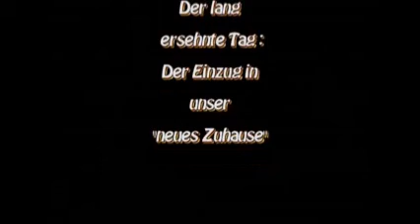Bauphase Feuerwehrhaus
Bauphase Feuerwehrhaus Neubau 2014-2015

Film von Georg Kaliauer